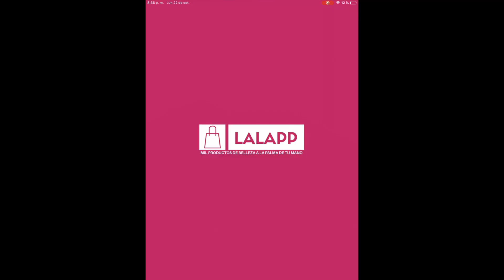Reseña y Demo paleta de sombras Espresso Yourself | SaMi Beauty TV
Hola Bellezas! Hoy les traigo la reseña de la nueva paleta de sombras Espresso Yourself, cuéntame en los comentarios si ya la tienes y qué te pareció.

Facebook 👉🏻 SaMi Beauty TV
Instagram 👉🏻 SaMi Beauty TV

Con este canal quiero ayudarles a cuidar su piel, cabello y cuerpo de una forma saludable y fácil, con productos en su mayoría caseros y naturales, así que te invito a suscribirte para que no te los pierdas.